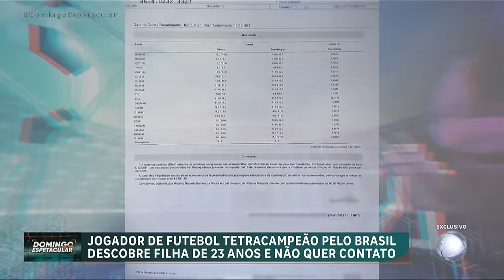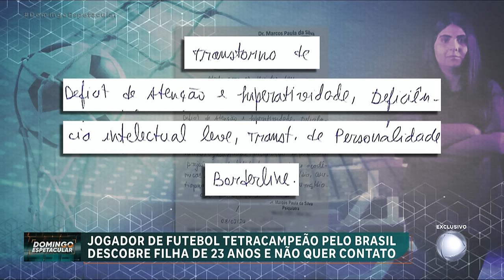Exclusivo: Tetracampeão de futebol, Ricardo Rocha descobre filha de 23 anos e recusa aproximação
Aos 23 anos, Victoria Marçolla Valente treina futebol todos os dias. O que ela não fazia ideia até pouco tempo é que seu pai é ninguém menos que Ricardo Rocha, considerado um dos maiores jogadores do Brasil. A verdade foi escondida por sua mãe durante mais de duas décadas. Mesmo com o resultado positivo do exame de DNA, o tetracampeão brasileiro de futebol estaria se recusando a registrar a moça. Agora, mãe e filha concederam uma entrevista exclusiva ao Domingo Espetacular (25) e abriram o coração sobre o caso. Confira!